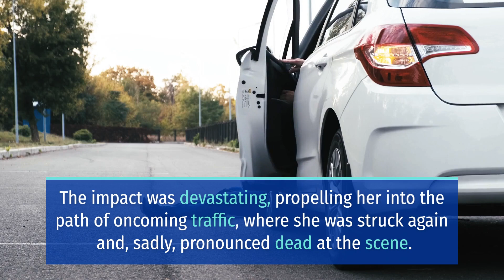FATAL VEHICLE CRASH ON EMBARCADERO ROAD AND NEWELL ROAD KILLS 1 [PALO ALTO, CA]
PALO ALTO, CA (February 22, 2024) – Tuesday night, a fatal vehicle crash on Embarcadero Road and Newell Road killed one person.

The incident happened at around 9:00 p.m. on Embarcadero Road and Newell Road, near Rinconada Cultural Park.

According to reports, an eastbound blue 2023 Honda Accord struck a female bicyclist who was waiting for a green arrow to turn left onto northbound Newell Road. Then, the force of the crash threw the bicyclist into the intersection where she was struck by two eastbound vehicles, which drove off after the collision.

Moreover, the Palo Alto Fire Department pronounced the victim, dead at the scene.

Furthermore, the male teen driver of the Honda Accord remained at the scene to cooperate with the authorities.

Sweet Lawyers extends our condolences to the family and community of the victim.